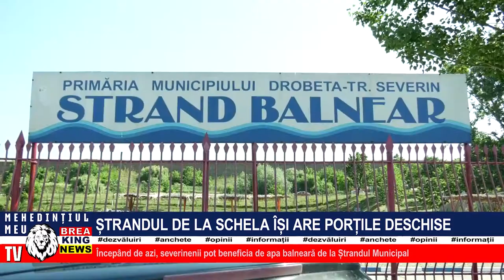ȘTRANDUL DE LA SCHELA ÎȘI ARE PORȚILE DESCHISE